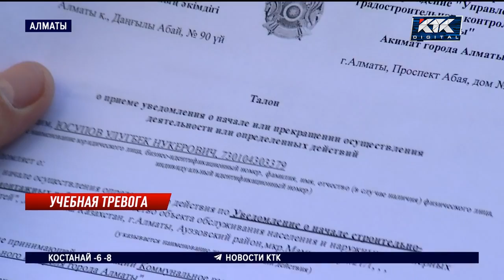Жители алматинского микрорайона против строительства учебного центра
Жители алматинской многоэтажки боятся за свои жизни. Рядом с их домом начали возводить учебный центр. В фундаменте девятиэтажки уже появляются трещины. Люди опасаются: здание может накрениться, а после – рухнуть. Они объединились и решили остановить строительство. Уверяют, нормы безопасности никто не соблюдает.